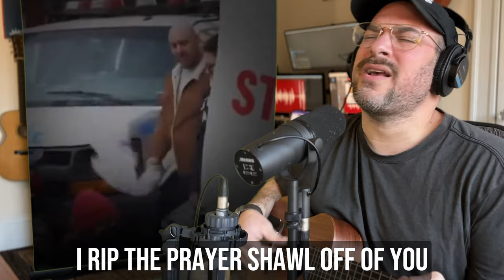I Am A Jew! I Am A Jew! | Song A Day #5517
This made me so fucking angry.
This oaf, this turd, this coward of a man, violently ripping
's tallit off of
's shoulders while spitting "You're no Jew!".

Sometimes a (relatively) small moment of interpersonal injustice so perfectly encapsulates the much larger systemic injustice that I feel like I can't help but write a song about it.

Shawn lent his Tallit to Louisa
He’s had it since his bar mitzvah
Louisa’s a rabbinical student
She is the lead singer of the Shondes
While calling for a ceasefire in Gaza
Blocking the motorcade of the President
Along comes Lumbering Johnny
Just itching for a fight

You’re not a Jew
I am the arbiter and you
Sit here demanding an end to slaughter
So I come through
I rip the prayer shawl off of you
I holler

Now Johnny is a lumbering bully
Just like a certain country
Taking in the name of safety
Something that isn’t his
But for much longer than it has existed
There’ve been Jews like us that have doubted
That any of this makes us safer
All bullies eventually fall

I am a Jew
I want the very same thing as you
There’s just some things I’d never do
Just to get it
Bomb and kill and hate
Pogrom and subjugate
Take somebody’s home then tell them to forget it

Resisting empire’s what I do
The Romans and the Russias
Now Israeli
In our thousands in our millions
We are all Palestinians
And that has never failed me